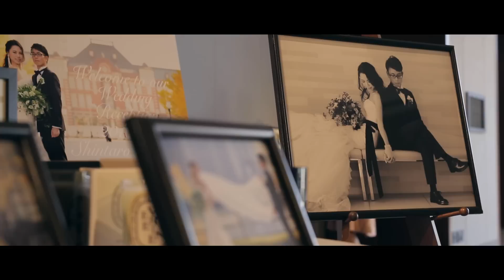Palace Hotel Tokyo / Shintaro+Keiko DIGEST FILM 【2016.1.17】 by Yukowedding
【the Sakura wedding】
Palace Hotel Tokyo by yukowedding